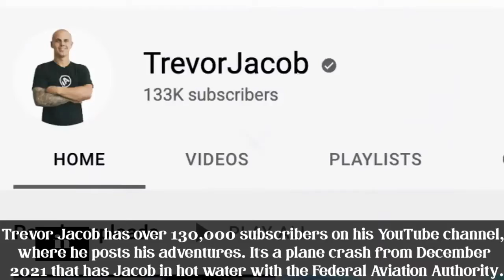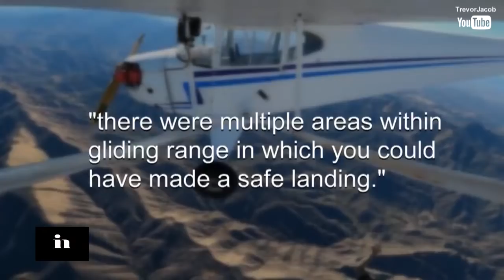Trevor Jacob Crashed Airplane on Purpose; FAA Says